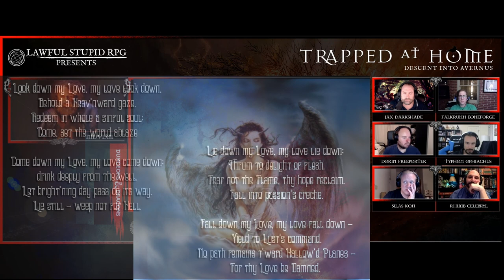Trapped at Home! | Episode 08 - Suffering a Little Extra Rub of Oghma | Lawful Stupid RPG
Lawful Stupid RPG presents Trapped at Home! | Episode 08 - Suffering a Little Extra Rub of Oghma

00:00:00 D&D
00:00:17 Descent Into Avernus
00:00:34 The Cast of Consequence
00:01:11 Wounded and exhausted
00:03:47 Corcoran Pebblemoss
00:11:44 A goblin... in the party?
00:33:45 Snide comments are the core of my vernacular
00:34:24 A secret... what secret?
00:39:24 Falkrunn, professional smack-talker
00:55:54 We seek entrance to Ramazith's Tower
00:58:27 OMG A GOBLIN
01:03:22 Something interesting
01:12:21 The sound of silence
01:13:44 Attacked by dusty furniture!
01:44:02 Our party is full of mimes
01:54:00 A fancy new torch
02:24:05 Say my name, say my name
02:25:09 The song of Elilah
02:27:00 A new show of mystery, horror, and a pervading aura of dread
02:27:51 Ohio Shakes
02:28:11 Join us next time!

Dorin Freebooter: male human delver of secrets; his manner and weapons shift in the shadows.
Silas Kon: male half-elven devotee to Vandria of the Seldarine; full of grief and wrath.

Introducing: Jax Darkshade, nervously pessimistic goblin of unusual intelligence.

*Friday: Name to Come @ 6pm EST
*Sunday: Erroth @ 10am EST
*Sunday: Trapped at Home @ 6pm EST